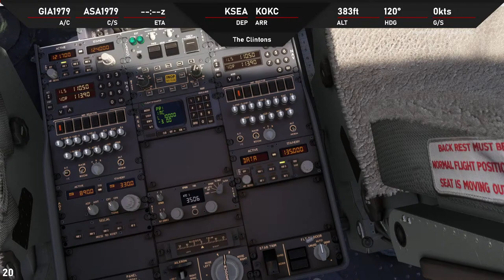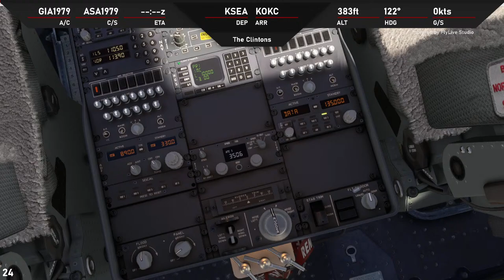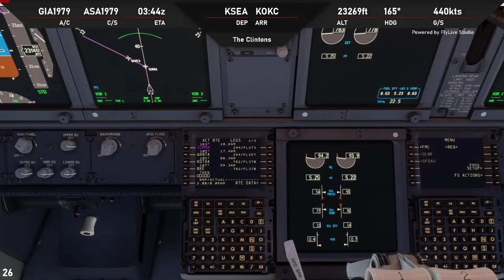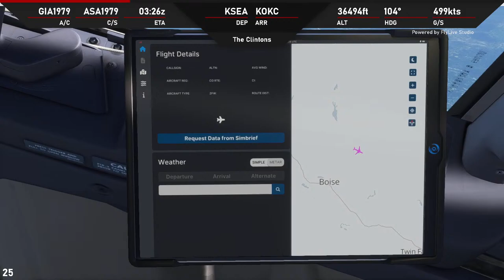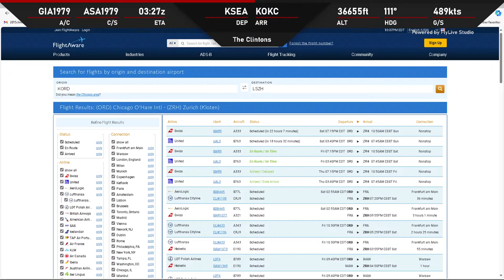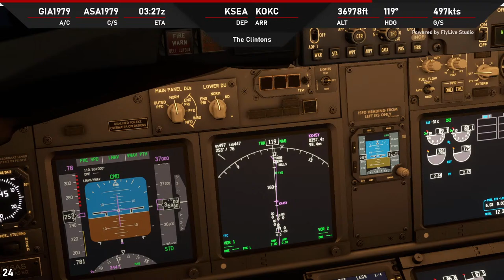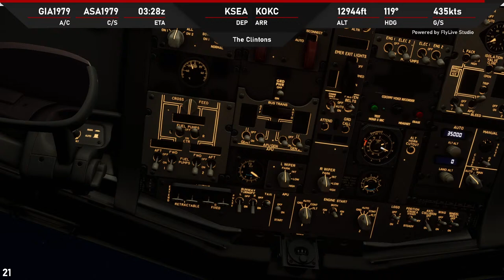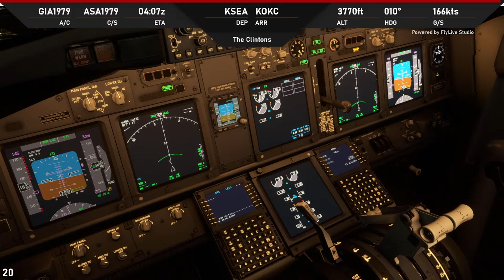MSFS LIVE | Seattle (KSEA) | Real World Seattle OPS | B737 | Seattle to Oklahoma City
The Boeing 737 is a narrow-body aircraft produced by Boeing at its Renton Factory in Washington. Developed to supplement the Boeing 727 on short and thin routes, the twinjet retains the 707 fuselage width and six abreast seating with two underwing turbofans. Envisioned in 1964, the initial 737-100 made its first flight in April 1967 and entered service in February 1968 with Lufthansa. The lengthened 737-200 entered service in April 1968, and evolved through four generations, offering several variants for 85 to 215 passengers.

The 737-100/200 original variants were powered by Pratt & Whitney JT8D low-bypass engines and offered seating for 85 to 130 passengers. Launched in 1980 and introduced in 1984, the 737 Classic -300/400/500 variants were upgraded with CFM56-3 turbofans and offered 110 to 168 seats. Introduced in 1997, the 737 Next Generation (NG) -600/700/800/900 variants have updated CFM56-7s, a larger wing and an upgraded glass cockpit, and seat 108 to 215 passengers. The latest generation, the 737 MAX, 737-7/8/9/10 MAX, powered by improved CFM LEAP-1B high bypass turbofans and accommodating 138 to 204 people, entered service in 2017. Boeing Business Jet versions are produced since the 737NG, as well as military models.

As of December 2022, 15,576 Boeing 737s have been ordered and 11,264 delivered. Initially, its main competitor was the McDonnell Douglas DC-9, followed by its MD-80/MD-90 derivatives. In 2013, the global 737 fleet had completed more than 184 million flights over 264 million block hours since its entry into service. It was the highest-selling commercial aircraft until being surpassed by the competing Airbus A320 family in October 2019, but maintains the record in total deliveries. The 737 MAX, designed to compete with the A320neo, was grounded worldwide between March 2019 and November 2020 following two fatal crashes.[2]

Time Codes
00:00:00 Introduction
00:09:49 Briefing
00:30:30 Pushback and Start
01:12:08 Taxi
01:17:57 Takeoff and Departure
01:24:55 10,000 feet (climbing)
01:29:35 20,000 feet (climbing)
01:45:23 Cruise Altitude
03:55:09 Top of Descend
04:01:40 20,000 feet (descending)
04:06:06 10,000 feet (descending)
04:17:29 Final Approach
04:34:59 Replay External Arrival View
04:41:42 Replay External Final Approach
04:48:10 Replay Wing View Final Landing